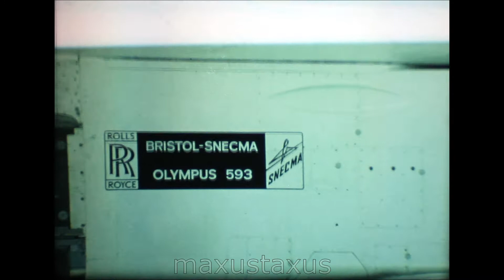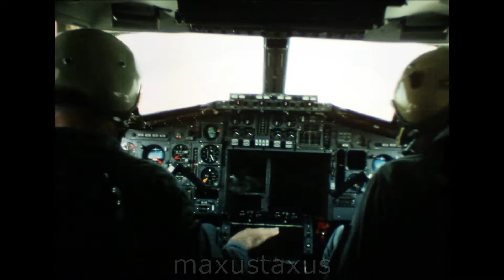Concorde Taxi Trials Toulouse 1968, BAC F438 17,20 F438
A British Aircraft Corporation Film showing taxi trials for Concorde 001 and Toulouse in 1968.

This is my channel for showing old and mainly amateur cine footage of aircraft. I am not responsible for the condition or quality of the original film, so there is no point complaining about this. I sometimes withdraw films if they receive negatives without explanation. I have stopped giving details of planes because someone always knows I am wrong and delights in saying so.
I do not monetize my videos. These are images of planes that come with film I sort out for social history…they are not my main interest and it takes time edit them out and put them up here. I am just glad if these films can be seen by those interested.